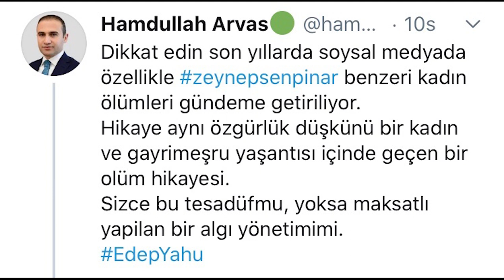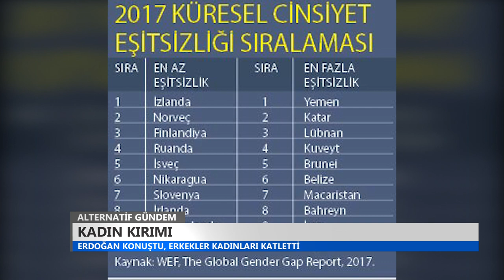ALTERNATIF GUNDEM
BARIS BOYRAZ-VEYSEL ISIK - Skype-Ferhat Celik-Havva Custan